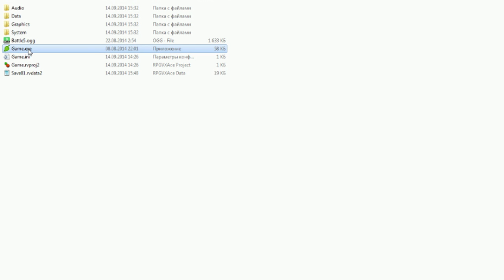Бесконечное лето 2D:Начало первого дня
Хочешь быть в курсе проекта?
Хочешь быть в курсе проделанной работы, видеть новые исправления и скриншоты?
Добавь меня в друзья  и вступи в нашу группу Вконтакте!